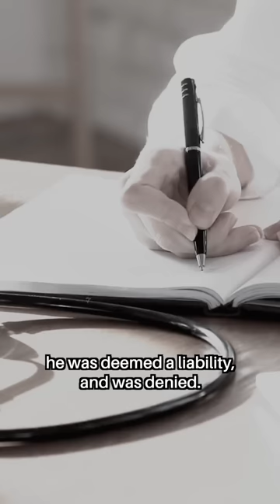The Man Who Was Both a Dwarf and a Giant